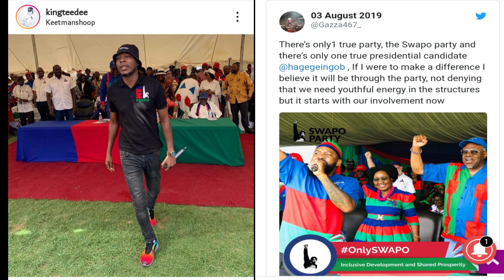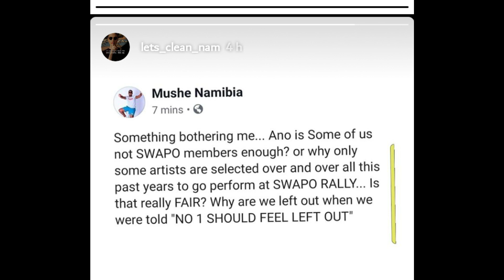MUSHE PISSED WITH SWAPO